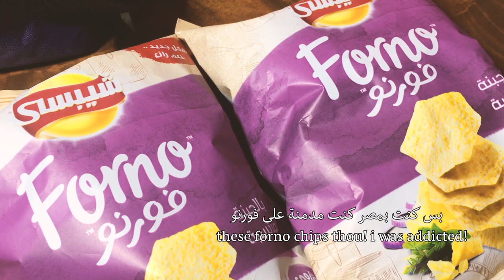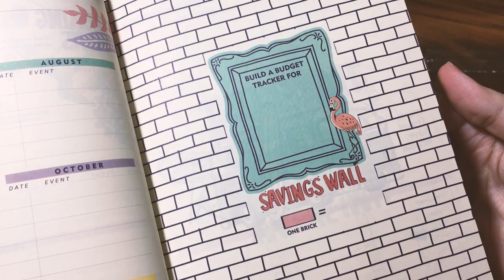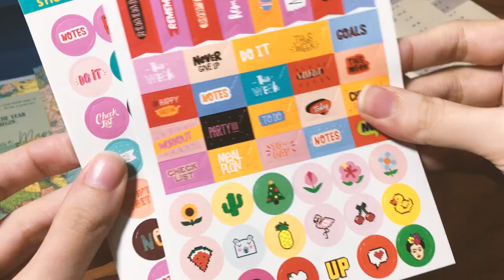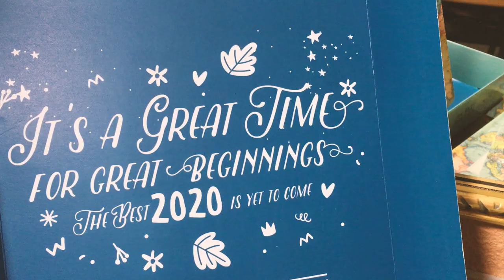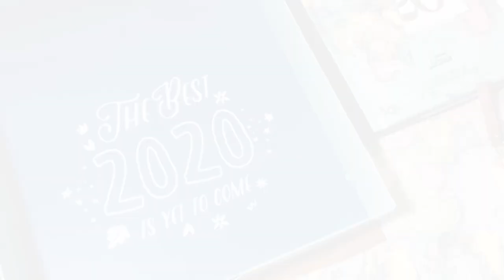Gifts received from Egypt! 2020 Agenda ريفيو أجندة مفكرة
Happy almost new year guys! Last week, my sister got back from Egypt & brought a bunch of cute gifts for me. Let's open them up & review the 2020 cool agenda as well! Thank you for your time ya'll!
السلام عليكو يا قماعة! اختي رجعت من مصر الأسبوع الماضي تقريبًا ولقد عادت بالهديا الجميلة أيضًا. راح نفتحهم سوا وكمان راح نعمل ريفيو لأجندة مفكرة الكول. كتير كول. شكرًا لوقتكم معي فديتكم!